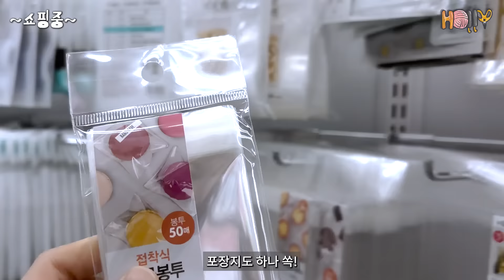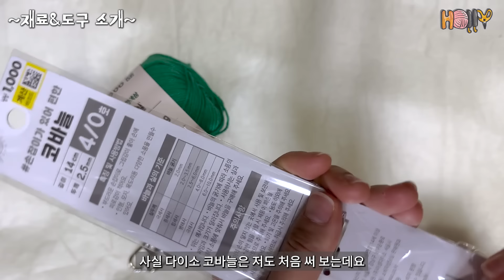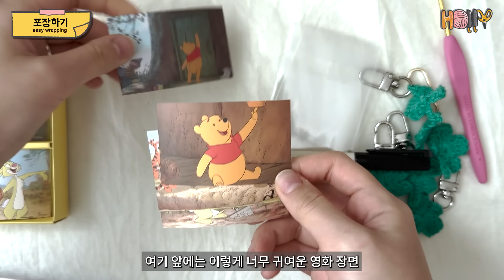다이소실(1,000원)로 코바늘 네잎클로버 키링 만들기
코바늘 처음하시는 분들을 위한 영상!!  🌝

오늘은 제가 다이소에서 3,000원으로 사 온
재료만으로 뜨개질을 해봤습니다-!!

O링 없이 키링 고리 바로 연결하는 꿀팁부터!
과연 다이소 뜨개실 한 볼로 총 몇 개의
네잎클로버를 만들 수 있을지!!

영상 확인해주세요 🤫